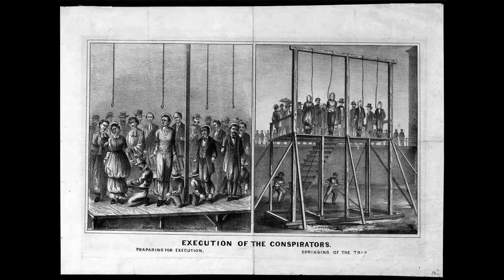NHD documentary- Mary Surratt